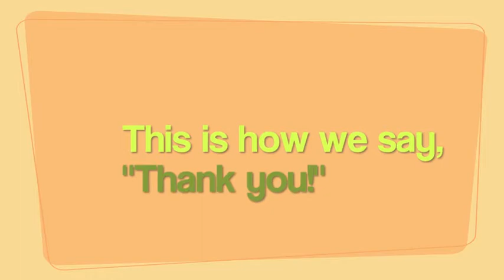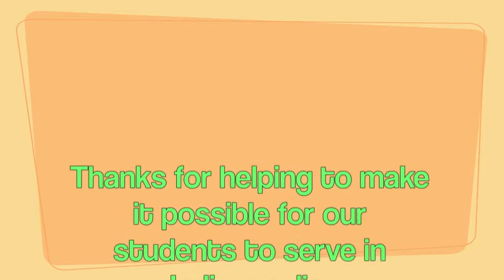Silent Auction thanks